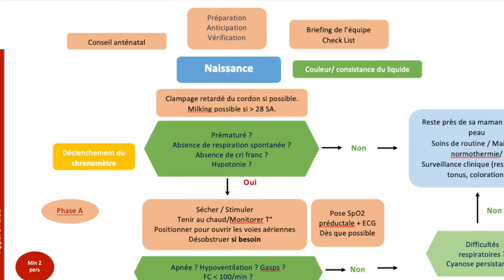Réanimation du nouveau-né en salle de naissance 2022 : A1 Préparation position